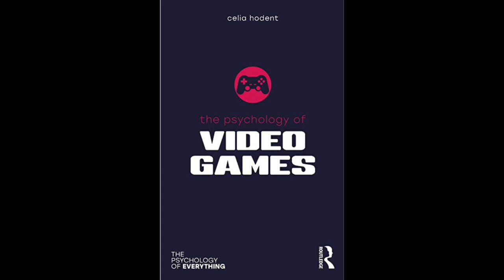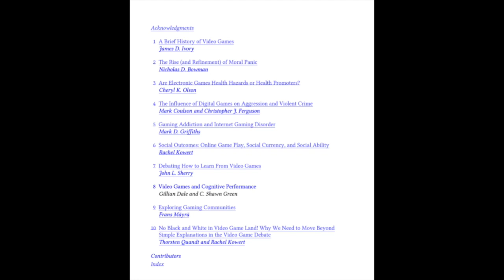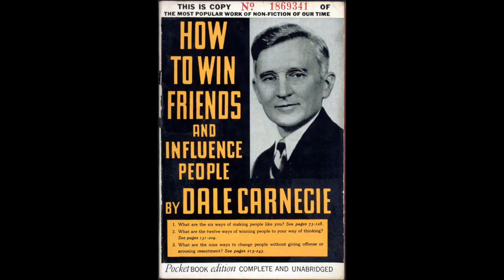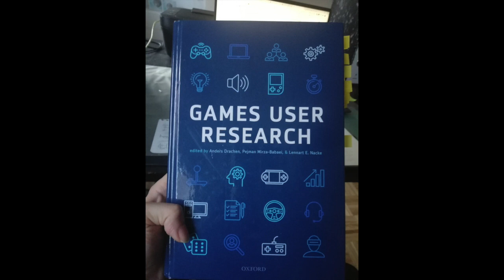5 essential readings in gamestudies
In this episode of Academic Ramblings, I discuss my TOP 5 picks for essential readings in game studies. These books will set the foundation you need for a greater understanding of the psychological uses and impact of video game play.

This video was written, produced, and edited by Dr. Rachel Kowert, PhD.